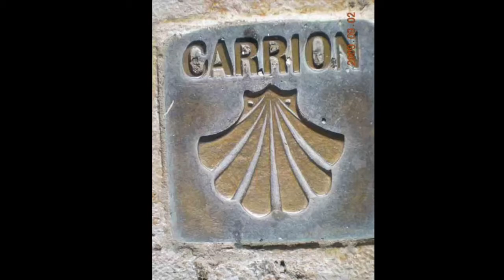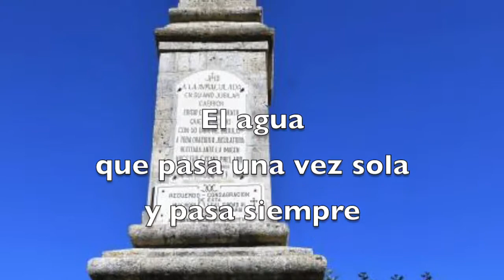7 Calle de Sandoval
Nadie diría que la Calle de Sandoval también es un calle ficticia que nunca existió. Recita Joaquin Galan con Jose Maria